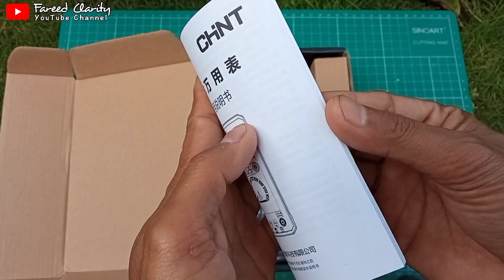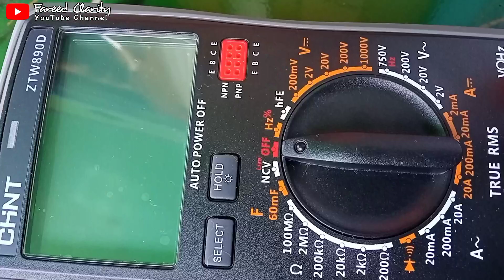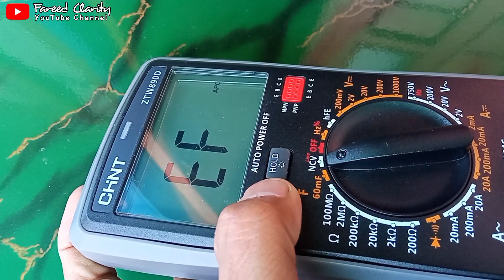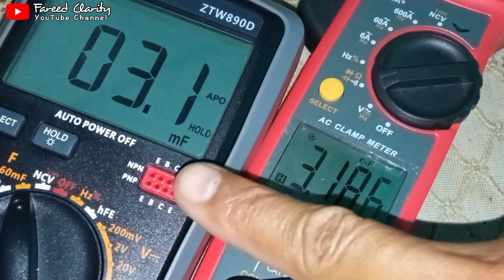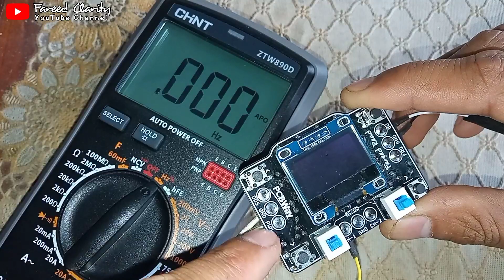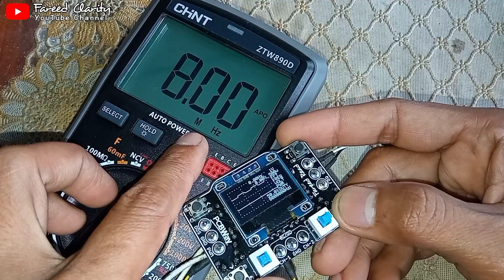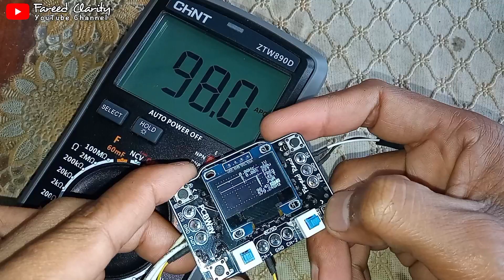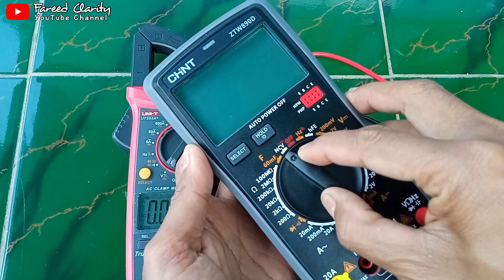Review Multimeter Digital Chint ZTW890D, Akurat banget!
Digital Multimeter Chint ZTW890D ini bisa kamu dapatkan dari gift shop nya PCBWay